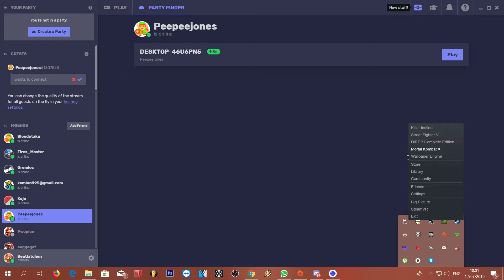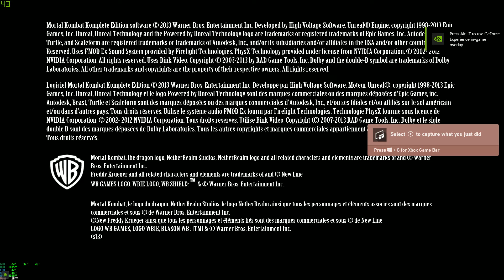MORTAL KOMBAT 9 PARSEC NETPLAY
PLAYED ON PARSEC.

GPU: GeForce GTX 1050 Ti
CPU: AMD FX(tm)-8350 Eight-Core Processor
Memory: 12 GB RAM (11.97 GB RAM usable)
Current resolution: 1920 x 1080, 60Hz
Operating system: W10